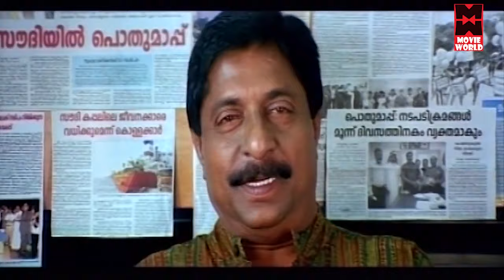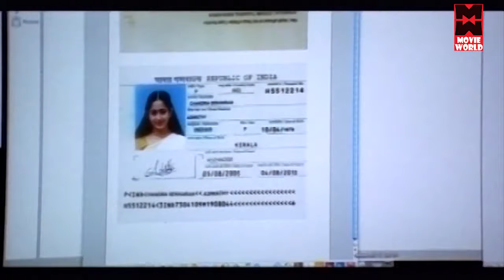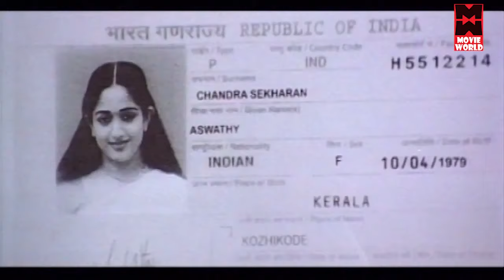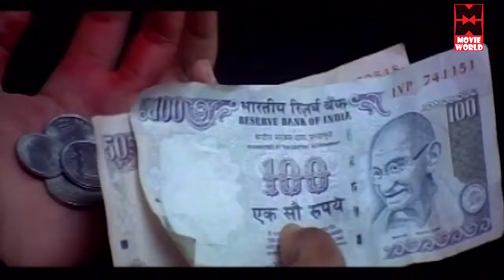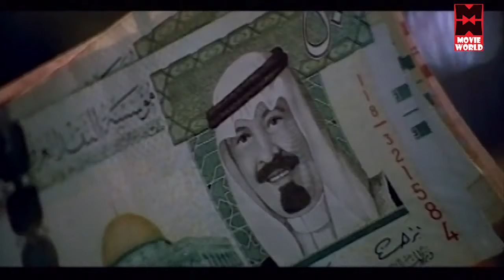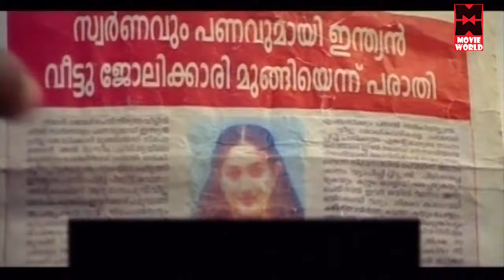Palavana Roja Tamil New Full Movies |Tamil Movie